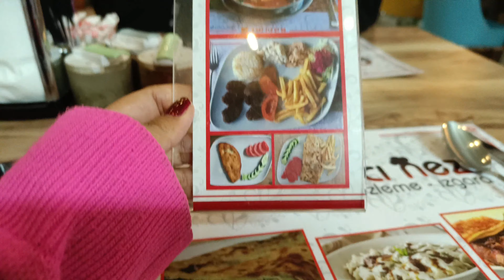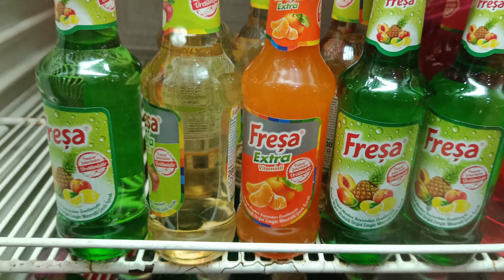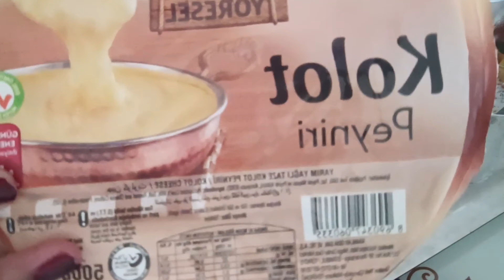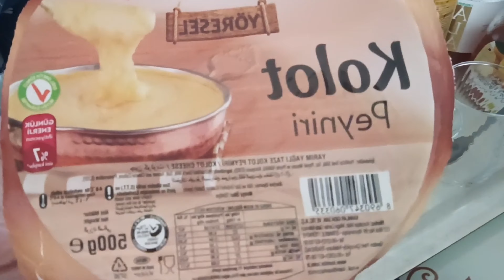MI TURCO ME SORPRENDIÓ😳🇹🇷! ESTO COMEN LOS TURCOS🫣, DESAYUNO A LA TURCA"KUYMAK" 🧀